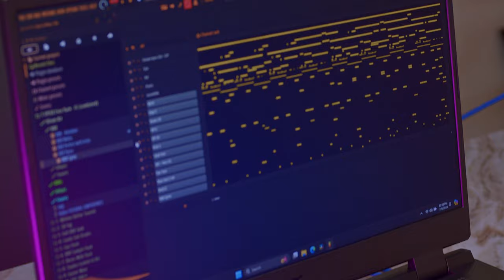"We In the Kitchen" Episode 12 - Santana BANGA “Building a Beat Around Vocals” (Edition)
Today Santana Banga dives deep into the art of producing‼️ He reveals his process on how he builds beats around vocals! The skill that brought him fame. Watch till the end to hear final results!

Production Gear Used in This Video:

Yamaha Hs8s